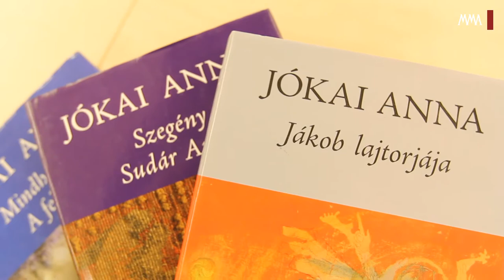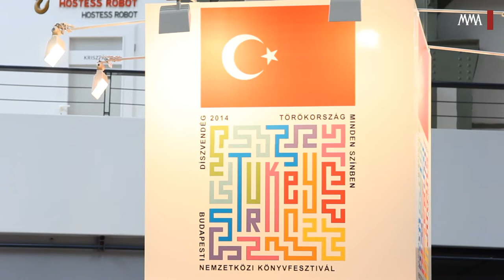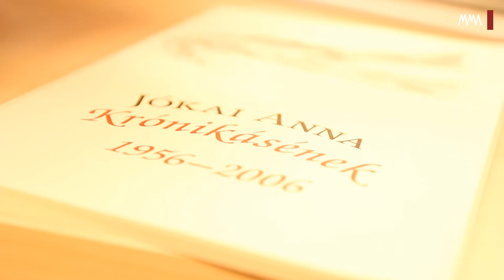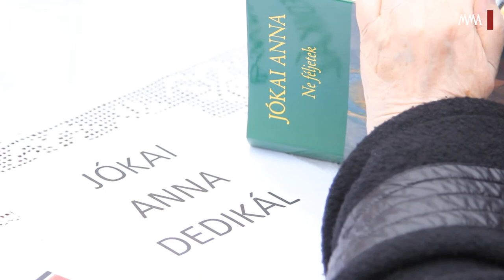Könyvfesztivál 2014 -- Beszélgetés Jókai Annával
Jókai Anna írónőnek a Ne féljetek! című, töretlen népszerűségnek örvendő kötete 25. alkalommal jelent meg a XXI. Budapesti Nemzetközi Könyvfesztiválra. Az írónő megosztotta velünk azt, hogy miért olyan meghatározó számára ez a regény.